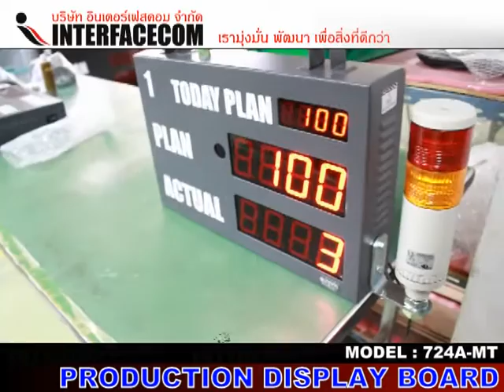บอร์ด แสดงผล การผลิต PRODUCTION VISUAL DISPLAY BOARD 724A MT